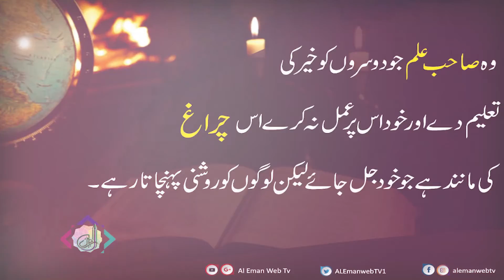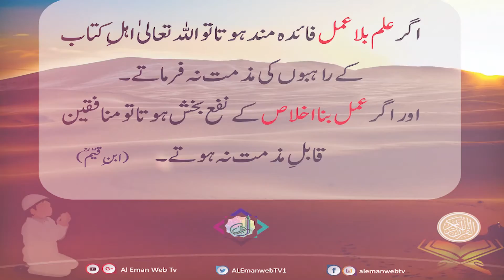ilm aur aml